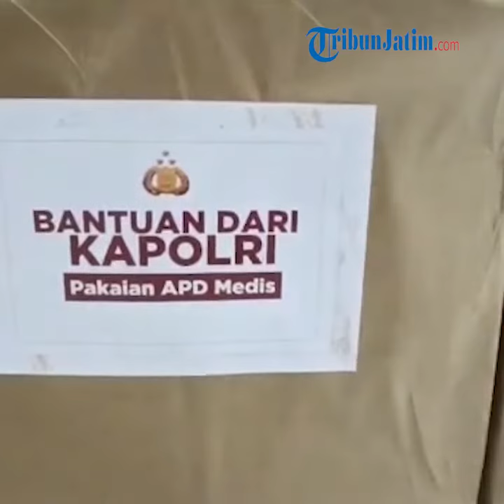18 Ribu APD Sumbangan Mabes Polri akan Disebar ke RS Bhayangkara Se-Jatim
TRIBUNJATIM.COM, SURABAYA - Kepala Badan Pemelihara Keamanan (Kabaharkam) Mabes Polri Komjen Pol Agus Andrianto menyumbang delapan jenis alat pelindung diri (APD) berjumlah 18 Ribu Unit ke semua RS Bhayangkara milik Polda Jatim.

Rencananya, ribuan APD dan alat rapid test virus Corona ( Covid-19 ) akan dikirim ke 10 RS Bhayangkara se-Jatim.

Bahkan dalam waktu dekat Mabes Polri bakal memberikan bantuan satu unit mobil laboratorium PCR  berkapasitas 100 spesimen per hari, dan 20 alat ventilator medis.